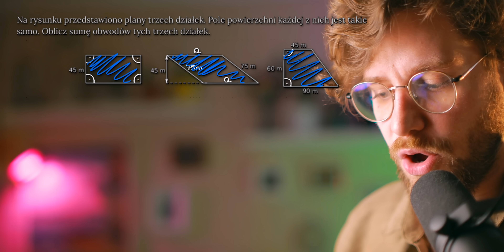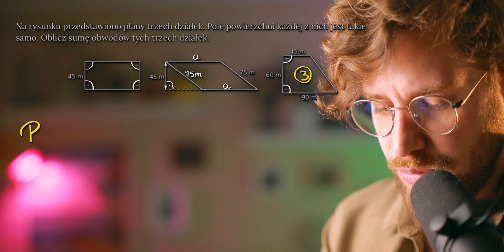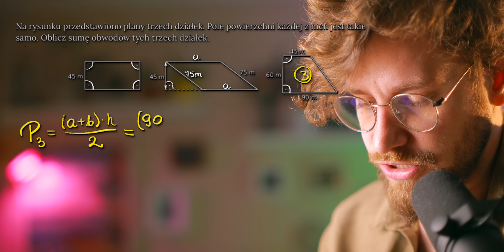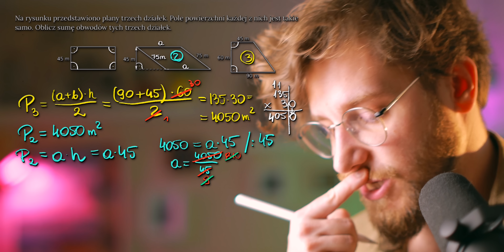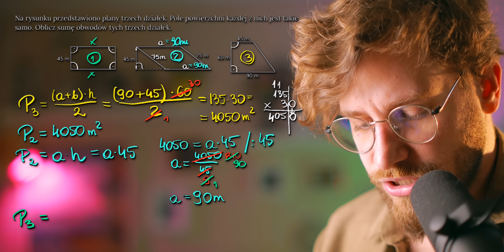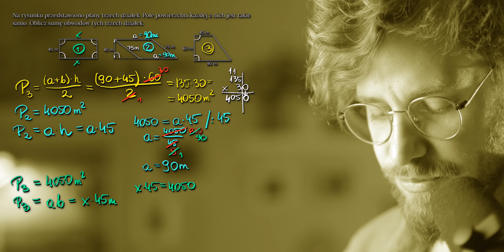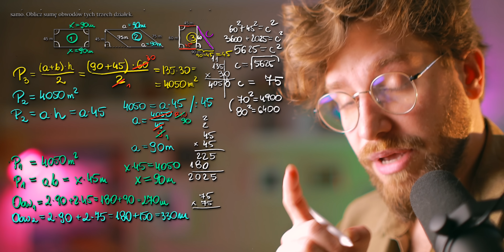🍀Maraton ÓSMOKLASISTY 2023 z MATEMATYKI❗️Zostało 12 dni do EGZAMINU | Obwody czworokątów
Do egzaminu ósmoklasisty z matematyki 2023 zostało 14 DZIEŃ! Jak się do niego przygotować i czego możecie się spodziewać tutaj na kanale ;)